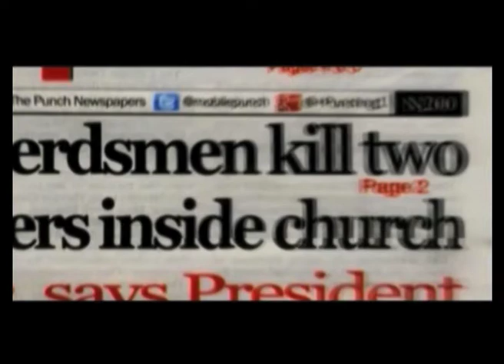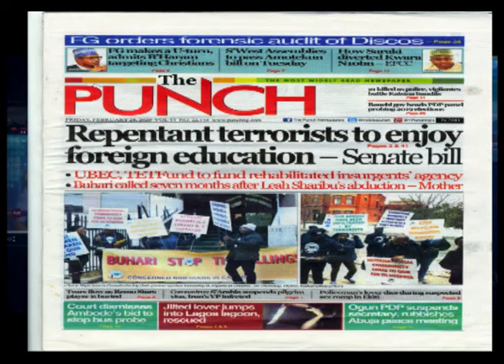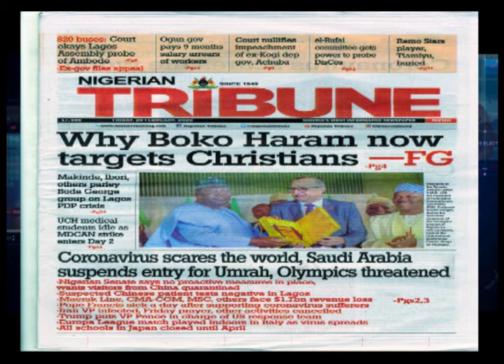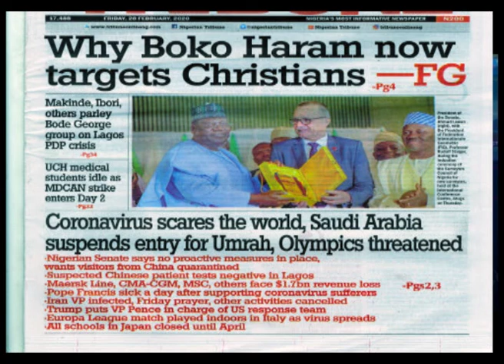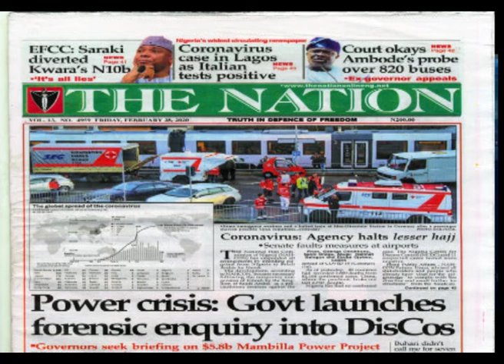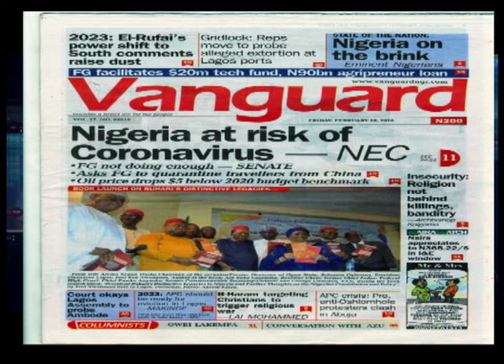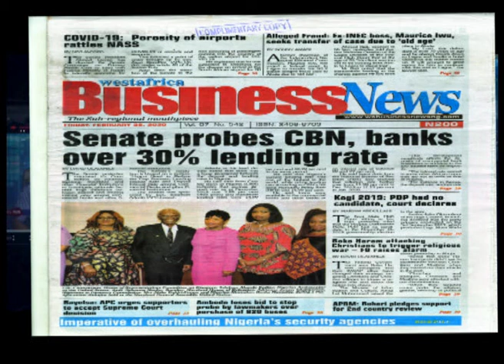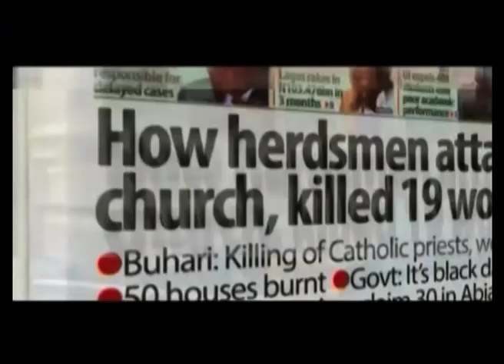Fri 28th Feb; Newspaper review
Newspaper review